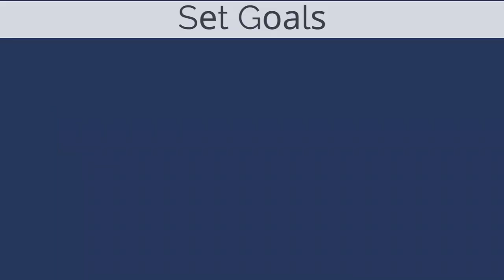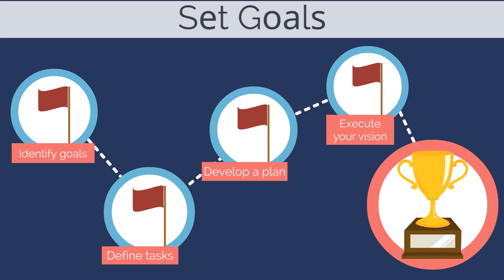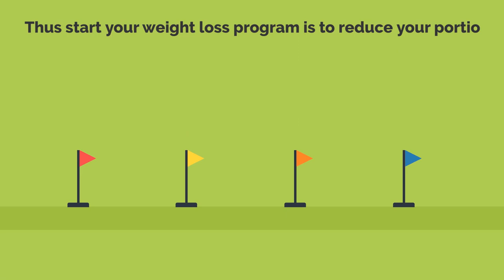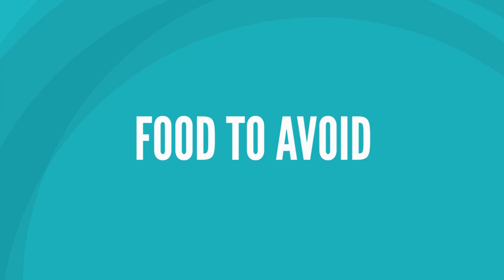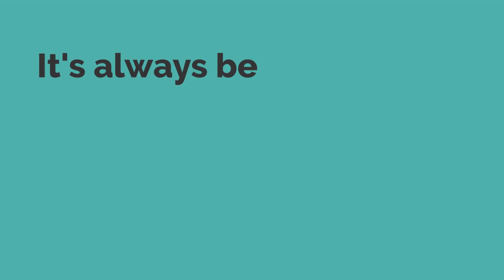Why Are Movie Actors So Slim (Diet And Lifestyle) || Weight Watchers * Nutrition Facts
Whу Arе Movie Stаrѕ So Skinnу - Tор Secrets of Wеight Lоѕѕ

If you have any questions about in general, I'd love to hear them!  Please put them in the comments section below!

How To Get Clear Skin Care And Healthy Skin At Home►📺

My Trimbody is a youtube channel that gives you tips for health and wellness.  It also inspires you how to lose weight by watching our videos.  It has a video of weight watchers and nutritional facts.  Mytrimbody channel gives you an idea about weight loss surgery.  It has so many aspirational videos on the youtube channel of fitness culture, life coaching, nutritional, weight loss, and liquid diet.  It’s a one-stop channel for those who want to be fit and healthy.

My Trimbody also helps for people who want to gain weight, it gives important health tips for life coaching and weight gain journey.

You should not rely upon any information contained on this YouTube channel for legal advice. Viewing this YouTube channel is not intended to and shall not create any kind of relationship between you and Mytrimbody.  Messages or other forms of communication that you transmit to this YouTube channel will not create any relationship and thus the information contained in such communications may not be protected as privileged. Mytrimbody can't guarantee the accuracy of the information contained in this YouTube channel or in links to other YouTube channels or websites. This YouTube channel is provided "as is," which does not represent that any outcome or result from viewing this channel. Your use viewing of this YouTube channel is at your own risk. You enjoy this YouTube channel and its contents only for personal, non-commercial purposes.